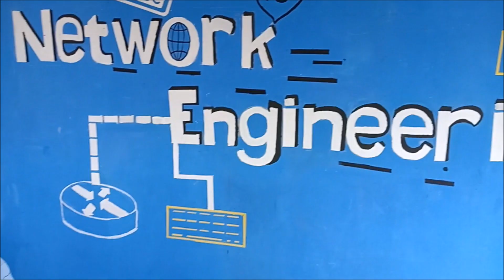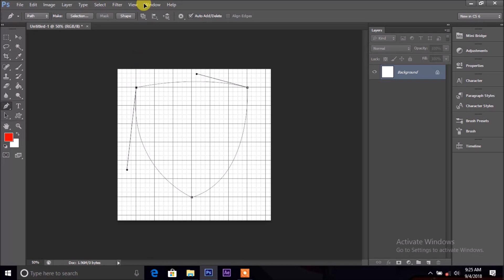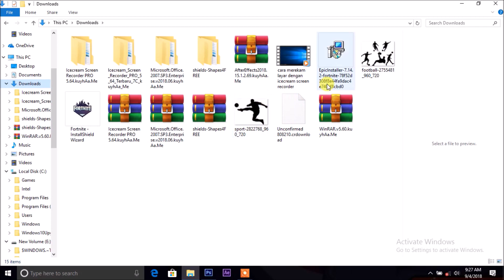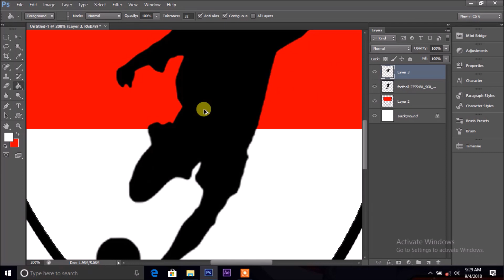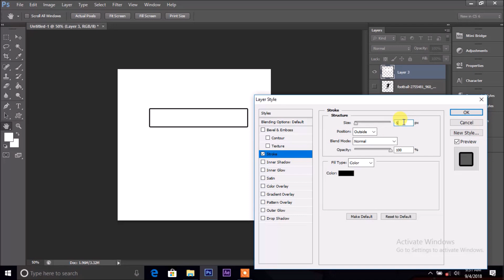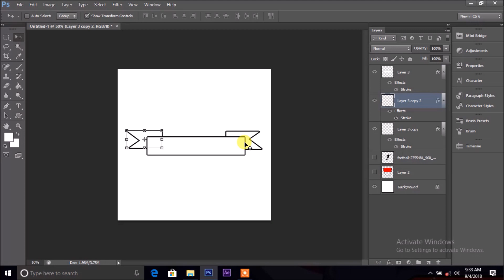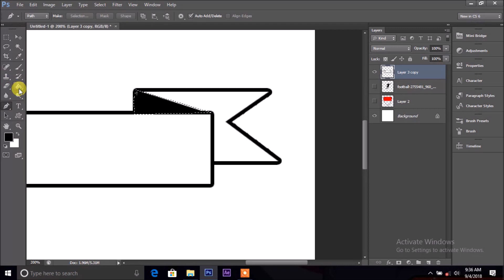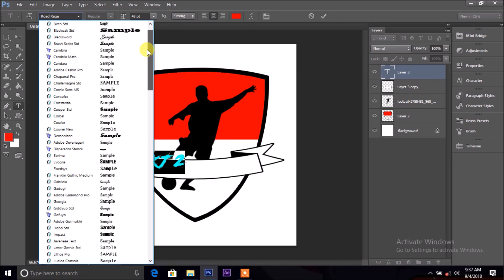TUTORIAL MEMBUAT LOGO CLUB FUTSAL MENGGUNAKAN PHOTOSHOP CS6 KELOMPOK 3 (EDITORNYA GANTENG)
Assalamualaikum WR.WB, kami dari kelompok 3 yang beranggotakan:
-MANGGALA SILAVATTO
-MARCHEL GALUH
-M. RAFLI SUPRIADI
-M. ABDUL MUGNI
-M. ALVIAN
-PUTRI ARIYANI
Divideo ini kami membahas tentang tutorial membuat logo futsal dengan photoshop cs6.